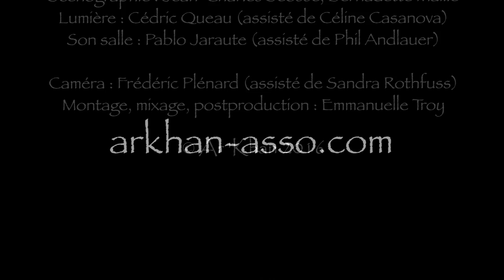ORIENT(S) - par Trans Eurasiens | Teaser 2016/1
ORIENT(S) - par Trans-Eurasiens
Emmanuelle TROY : Chant, tanbûr ouïghour,  flûte harmonique, flûte bambou, GambaCello, saz, moshuq
Luc GIRARDEAU : percussions - udu, zarb (tombak), daf

Extrait de la 1ère résidence de création du spectacle "ORIENT(S)" par Trans-Eurasiens au Rocher de Palmer (Cenon) le 11 septembre 2015.

De l'Espagne sépharade à la Mongolie, via la Grèce, la Turquie, l'Iran, l'Asie Centrale, le Tibet… Emmanuelle Troy et Luc Girardeau partent en quête d’un nouveau répertoire et nous entraînent dans un voyage trans-artistique haut en couleurs.
Une histoire de rencontre, d’émotion et de curiosité partagée, un carnet de voyage musical inédit - de la Méditerranée jusqu'aux confins de l'Asie !

Mise en scène : Frédéric Vern (Cie l'Aurore)
Décor vidéo : Emmanuelle Troy & Aurélie Lavergne
Décor kakemonos : Bernadette Maille
Scénographie & aide à la mise en scène : Jean-Charles Séosse
Lumière : Cédric Queau (assisté de Céline Casanova)
Sonorisation : Pablo Jaraute (assisté de Philippe Andlauer)

Caméra Frédéric Plénard (assisté de Sandra Rothfuss)
Son caméra
Montage, mixage, postproduction : Emmanuelle Troy

Ce spectacle bénéficie du soutien de L'OARA (Région Nouvelle Aquitaine), de l'IDDAC (Conseil Départemental de Gironde) / de la Ville de BORDEAUX, de Musiques de Nuit - Rocher de Palmer (Cenon) / du Théâtre des 4 saisons (Gradignan).